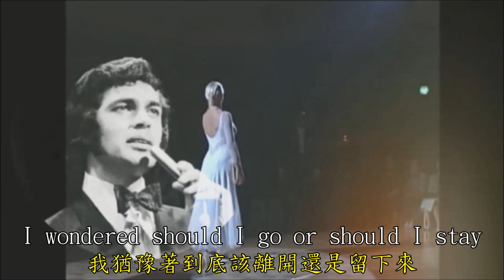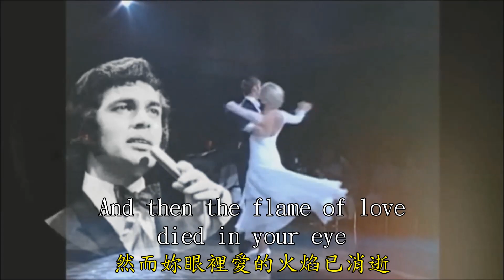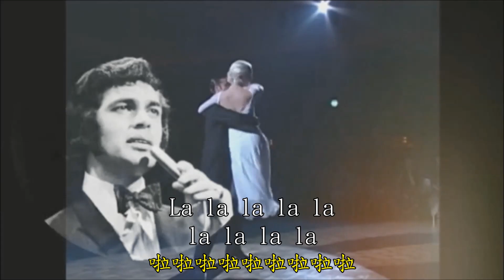《The Last Waltz》《最後的華爾滋》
《The Last Waltz》《最後的華爾滋》作曲作詞者:《Barry Mason》及《Les Reed》兩者都是英國流行歌作曲作詞者. kylee